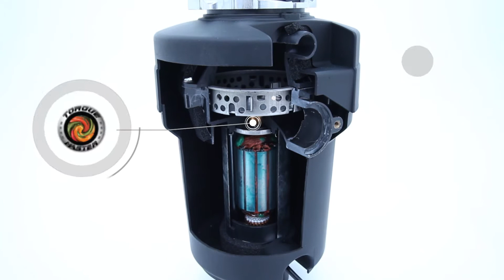KleenGard - The Best Food Waste Disposer in Malaysia !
The amazing KleenGard in action!